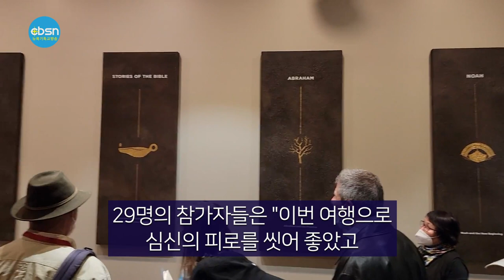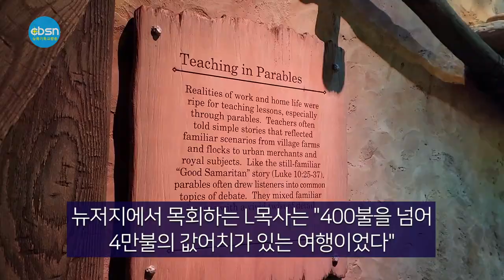뉴욕기독교방송종합뉴스 2021년 11월 26일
시청자 여러분 안녕하십니까 11월 26일(금) 뉴욕기독교방송 CBSN 종합뉴스 진행에 조슬기 입니다.

(주요뉴스)

▶메이시스 추수감사절 퍼레이드 열기
▶뉴욕기독교방송 7주년, '성경 탐사 여행'
▶뉴욕수정교회, 사랑의 슈박스 보내기 행사
▶연말 쇼핑시즌 막 올랐다

(기사본문)

▲ 연말 최대 샤핑시즌의 개막을 알리는 블랙프라이데이를 앞두고 추수감사절인 25일부터 일찌감치 뉴욕일원 한인타운을 비롯한 미 전역이 샤핑 열기로 달아올랐다.

코로나 펜데믹에 따른 물류 대란 속에서도 미 주류 대형 유통체인점 시어스, 월그린 등은 추수감사절 당일부터 할인행사에 돌입했고 뉴욕일원 한인타운에서도 가전제품점과 생활용품점, 대형마트 등을 중심으로 연말 대목 잡기가 본격 시동을 걸었다.

특히 블랙프라이데이를 맞아 파격 할인행사에 돌입한 전자랜드와 하이트론스&베델전자, 헬로홈 등 가전 판매점들에는 연중 최대 할인가격에 제품을 구입하려는 고객들로 매장마다 북적였다. H마트, 한양마트 한남체인 홋데 플라자 마켓 등 한인 대형 마트들도 추수감사절 파티를 즐기려는 고객들이 대거 몰리면서 연휴 내내 샤핑객들로 북적였다.

한편 전미소매협회(NRF)는 미국의 연말 소비시즌 매출액이 8,434억-8,590억달러로 작년 동기 대비 8.5%-10.5% 증가할 것으로 전망했다.

▲ 뉴욕기독교방송(CBSN)이 주최한 개국 7주년 기념 '성경 탐사 여행'이 11월 15일과 16일 이틀 동안 성공적으로 마무리됐다. 이번 탐사 여행은 '코로나에 지친 교인들과 함께 하는 성경을 중심으로 공부하는 여행'으로 워싱턴 DC 성경박물관, 랭카스터 밀레니엄 극장 에스더 관람과 아미시 마을 투어로 진행됐다.

29명의 참가자들은 "이번 여행으로 심신의 피로를 씻어 좋았고 성경과 성경의 역사에 대해 공부할 수 있는 아주 유익한 여행이었다"며 이구동성으로 말했다.

뉴저지에서 목회하는 L목사는 "400불을 넘어 4만불의 값어치가 있는 여행이었다"는 소감을 밝혔고 Y 선교사는 "이번 여행은 제게 특별한 의미를 더해준 은혜 충만한 시간이었다"며 "어떻게 더 헌신해야 할지를, 얼마나 더 열심을 내야 할지를, 어떻게 잠잠히 기다리며 하나님의 하나님 되심을 인정하며 기다려야 할지에 대해 응답받는 귀한 시간이었다"라고 말했다.

이번 뉴욕기독교방송 개국 7주년을 기념해 진행된 성경탐사여행은 뉴욕기독교방송(CBSN)이 주관, 기독뉴스 씨존 미주국민일보가 후원했고 마라내츄럴USA가 특별후원했다.

뉴욕기독교방송은 이번 여행에 참가하지 못한 청취자들의 요청에 따라 2022년 3월에 동일한 일정의 성경탐사여행을 준비하고 있다고 밝혔다.

▲ 2년 만에 관중들 앞에 돌아온 뉴욕시 메이시스 추수감사절 퍼레이드에 수만 명의 인파가 몰려 맨해튼 미드타운 일대를 가득 메웠다.

25일 올해로 95주년을 맞아 맨해튼 미드타운에서 열린 메이시스 추수감사절 퍼레이드는 코로나19 팬데믹의 여파로 무관중으로 진행됐던 지난해와 상반된 모습으로, 코로나19로부터 도시가 정상화에 돌입하는 또 다른 단계를 의미하는 축제의 장이 됐다.

이날 오전 9시 맨해튼 웨스트 77 스트리트 센트럴 파크에서 남쪽으로 2.5마일 가량 이어진 퍼레이드에는 스모키 베어·소닉 더 헤지혹·파파 스머프·네모바지 스폰지밥 등 다양한 캐릭터 대형 풍선들이 맨해튼 건물 숲 사이를 통과했고, 전국 각지에서 모인 고교·대학 마칭 밴드의 공연도 이어졌다.

또 캐리 언더우드, 지미 앨런, 조나단 바티스트, K팝 걸그룹 에스파 등 유명 가수들의 공연도 화려하게 펼쳐졌다.
빌 드블라지오 뉴욕시장은 “메이시스 추수감사절 퍼레이드가 완벽하게 돌아오면서 연말 연휴 시즌의 시작을 알림과 동시에 세계 최대의 도시인 뉴욕시가 완전히 돌아왔다고 알렸다”고 밝혔다.

조 바이든 대통령도 이날 NBC방송에서 퍼레이드를 생중계하던 배우 알 로커와 깜짝 전화연결을 통해 “2년 만에 미국이 돌아왔다. 우리가 이겨낼 수 없는 것은 없다”며 코로나19 팬데믹으로 어려움을 겪던 미국이 정상화에 돌입하고 있음을 선언했다.

▲ 뉴욕수정교회(담임 황영송목사)는 11월 15일부터 22일까지 사랑의 슈박스(Operation Christmas Child) 보내기 행사를 진행하였다.

사랑의 슈박스 보내기 행사는 뉴욕수정교회가 2008년부터 13년째 활동해온 행사로 크리스마스 때마다 세계 100여개의 나라의 어린이들에게 선물을 전해 기쁨과 희망을 주고자 기획되었다. 현재 뉴욕수정교회는 퀸즈지역과 브루클린 지역의 대표 모금센터로 활동하고 있다.

슈박스 프로그램은 1970년 설립된 구제 단체인 "Samaritan's Purse"가 1993년부터 시작한 프로그램으로 빈 신발상자에 가난한 나라의 어린이들이 필요로 할 만한 물건들로 채워 넣고 이 단체를 통해서 보내고 있다.

사랑의 슈박스 기간 동안 뉴욕수정교회를 비롯한 뉴욕 퀸즈지역 한인교회와 단체들에서 기부행렬이 이어졌다.

작년에는 펜데믹으로 인해 참여율이 저조할 것으로 예상했지만, 예상과 달리 펜데믹 전과 다름없는 수집량을 보여줘 어려운 상황 중에도 감사를 나눌 수 있었다. 올해 모아진 박스는 총 3,802개이며, 이는 작년에 비해 약 700상자가 더 모아진 것이다. 뉴욕수정교회에서 슈박스 수집이 시작된 때부터 현재까지 수집한 슈박스의 총 누적개수는 36,546박스다. 이렇게 모아진 슈박스는 노스캐롤라이나 센터에 전달되어 세계 각 지역에 보내질 예정이다.

담임 황영송 목사는 “우리가 함께 모은 사랑의 슈박스를 통해 소망되신 예수님께서 우리를 위해 오셨다는 그 기쁜 소식을 어려운 상황 속에 살아가는 전 세계의 어린이들에게 전할 수 있어 기쁘고 감사하다”고 밝혔다.